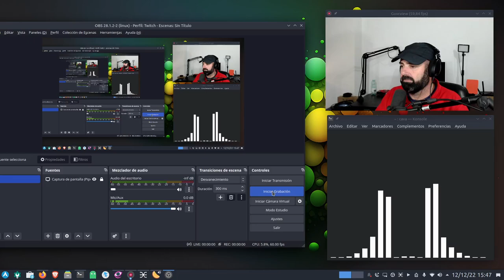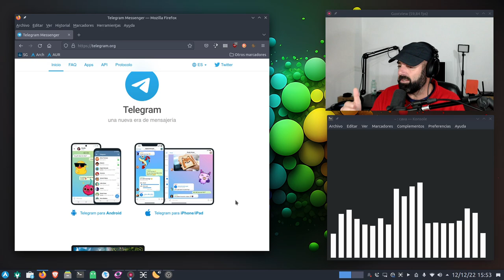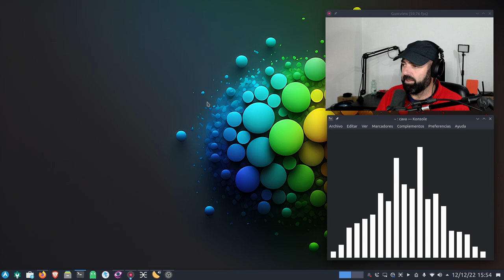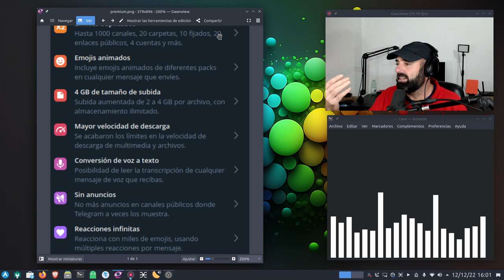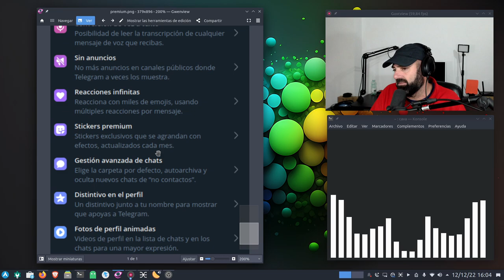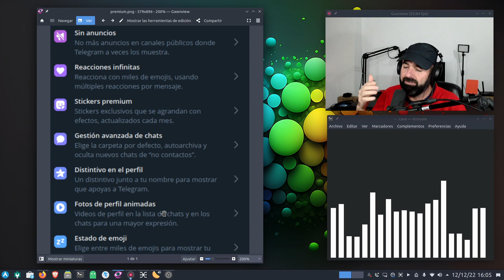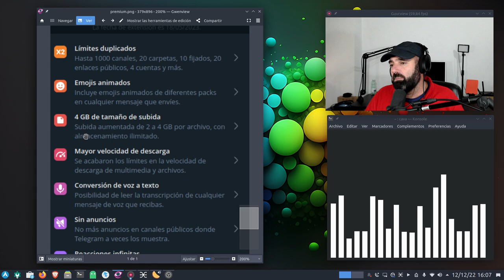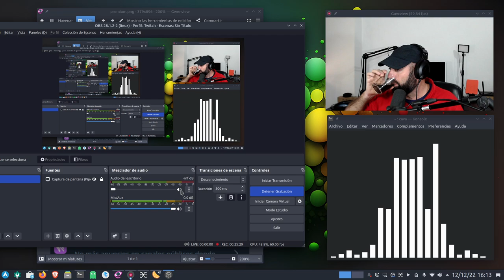¿Merece la pena pagar Telegram Premium? Os cuento mi experiencia tras un mes de uso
Telegram Premium nos da ciertas cosas que no tenemos en la versión gratuita, en nuestra mano y según nuestro uso debemos sopesar si nos perece la pena o no pagar la versión Premium o seguir con la gratuita.

Os cuento mi experiencia tras un mes usando la versión Premium.